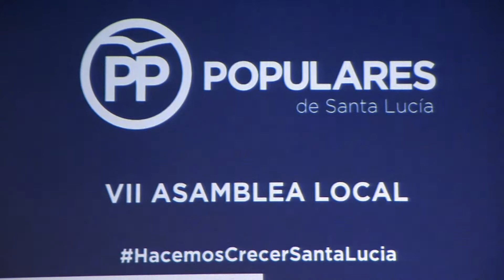Congreso del Partido Popular de Santa Lucía 2017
Marcos Rufo reelegido presidente local del PP de Santa Lucía de Tirajana
La presidenta del PP de Gran Canaria, Australia Navarro, destaca que es momento de redoblar compromisos y esfuerzos para dar la vuelta a la actual situación que mantiene a nuestra Isla paralizada.

15 de septiembre de 2017.- El Partido Popular de Santa Lucía de Tirajana ha celebrado su asamblea local en la que ha resultado reelegido por unanimidad Marcos Rufo Torres como presidente de la organización.
Durante la celebración del acto, Rufo estuvo respaldado por la secretaria general del Partido Popular de Canarias y presidenta de  la organización en Gran Canaria, Australia Navarro, así como de numerosos cargos políticos y orgánicos del PP en la Isla; entre ellos la secretaria general insular, Auxiliadora Pérez; los vicesecretarios Jorge Lahoud y Dámaso Arencibia,  los diputados nacionales María del Carmen Hernández Bento y Guillermo Mariscal y el senador Jorge Rodríguez.
Marcos Rufo, que logró el cien por cien de los votos, ha señalado tras resultar reelegido que afronta esta nueva etapa con ilusión, arropado por un nuevo equipo que tiene como principal objetivo lograr una mayor implantación del PP en el municipio para lograr que el partido sea una opción de gobierno de cara a los comicios de 2019.
Durante su intervención, el recién elegido presidente del PP de Santa Lucía de Tirajana agradeció a todos los militantes y simpatizantes el apoyo mostrado al equipo que conforma la nueva ejecutiva del partido y ha asegurado que sus integrantes se encuentran a la altura de las responsabilidades que han adquirido. “Trabajaremos intensamente para que los habitantes de nuestro municipio perciban que el Partido Popular es el único capaz de sacar las cosas adelante con eficacia”.
Por su parte, la presidenta del PP de Gran Canaria, Australia Navarro, felicitó al nuevo presidente local y resaltó que “si mantenemos la unidad y la cohesión interna, representando la esperanza para todos los grancanarios, alcanzaremos nuestro objetivo: recuperar el terreno perdido, representar la auténtica opción de cambio para devolver a Gran Canaria el liderazgo que le corresponde dentro y fuera del Archipiélago”.
Navarro indicó el Partido Popular debe ser capaz de trasladar a la ciudadanía que “existe otra forma de hacer las cosas, dando la importancia a lo que verdaderamente importa; el bienestar de los grancanarios y el pleno desarrollo de la Isla en todos los ámbitos”.
Para ello – continuó la presidenta del PP insular- resulta esencial fortalecer las estructuras internas del partido, algo que hemos iniciado con la celebración de las diferentes asambleas locales en los 21 municipios de Gran Canaria. “Ahora toca redoblar compromisos y esfuerzos para dar la vuelta a la actual situación que mantiene a nuestra isla paralizada”, comentó.
Australia Navarro resaltó que Canarias, y Gran Canaria de una manera especial, no puede consentir las actitudes y las políticas que vienen desarrollando en los últimos años el Gobierno canario y el Cabildo de Gran Canaria. “Un claro ejemplo lo tenemos en el lamentable caso de las microalgas y los vertidos incontrolados al mar. No han sabido, no han querido solucionar este grave problema. Para despistar, desde ambas instituciones se ha puesto en práctica, una vez más, el trasnochado y rancio insularismo para hacer negocio electoral. Manosean el sentimiento de la gente en sus enfrentamientos, pero los problemas siguen ahí”, concluyó Navarro.

Nuevo Comité Local del Partido Popular de Santa Lucía de  Tirajana

El nuevo Comité de los populares de Santa Lucía de Tirajana está integrado por Rafael Verde, Arantxa Santana, José Ramón Herrera, Isidoro Martín, Francisco Guerra, Carmelo Romero, Francisco Fleitas, Ángel Luis Yánez Alemán, Noelia Guerrero, Marco Antonio Suárez Peña, Juan Alberto Collado y Vidina Ramos.

Las distintas vicesecretarias estarán dirigidas por  Sergio Vega y Minerva Guedes (Acción Política), Marco José Santana (Territorial), Carmina Martín (Acción con los Colectivos Sociales), José Antonio Brito (Movilización) y Josefina Alemán (Sectoriales Económicas). Al frente de la coordinación general del partido estará Pedro Cerpa.